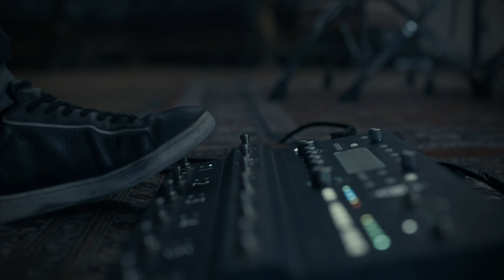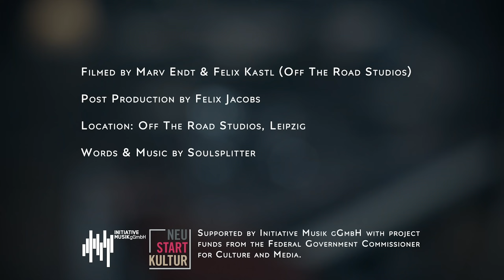SOULSPLITTER - Incineration (Official Video)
Official music video for SOULSPLITTER's single "Incineration" taken from their upcoming second album "Connection".

Filmed by Marv Endt & Felix Kastl (Off The Road Studios)
Post production by Felix Jacobs
Location: Off The Road Studios, Leipzig

Words and music by SOULSPLITTER
String performance by norddeutsche sinfonietta
String recordings by Jonas Piknias
Synthesizers by Johannes Weissschnur
Mixing and engineering by Marco Kollenz
Mastering by Fabian Tormin (Plätlin Mastering)